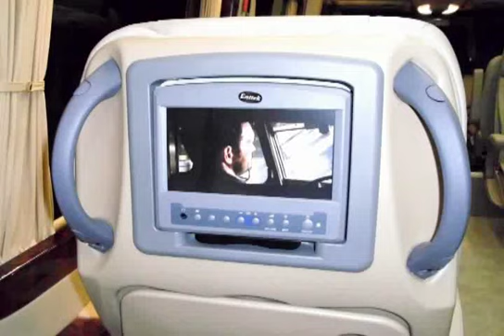VOLKSWAGEN CRAFTER VIP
Welcome on board ''The Crafter VIP''
TRIMO designs, develops and applies unique conversion solutions for your Volkswagen Crafter Van.
TRIMO makes conversions of buses designed transportation for passengers with the capacity of 9 - 22 passenger seats since 1994. We design and manufacture according to individual requirements of our customers to make their visions to become reality.